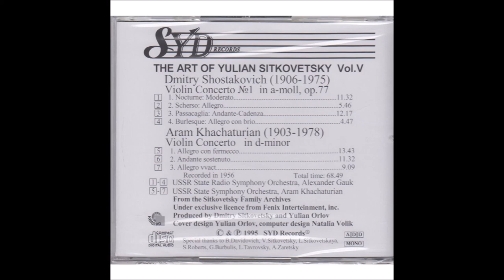Shostakovich and Khachaturian played by Yulian Sitkovsky (Live recording)1956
The Art of Yulian Sitkovetsky Vol. V - Sitkovetsky, Yulian (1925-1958)

Sitkovetsky (violin) play Dmitry Shostakovich (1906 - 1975)
Violin Concerto No. 1 in A Minor, Op. 77 Composer: Dmitry Shostakovich
Conductor: Aleksander Vasil'yevich Gauk
Orchestra: USSR State Radio Symphony Orchestra
00:00:00  Nocturne: Moderato
00:11:35  Scherzo: Allegro
00:17:16  Passacaglia: Andante - Cadenza
00:29:28  Burlesque: Allegro con brio

Sitkovetsky (violin) play Aram Il'yich Khachaturian (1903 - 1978)
Violin Concerto in D Minor Composer: Aram Il'yich Khachaturian
Conductor: Aram Il'yich Khachaturian
00:34:18  Allegro con fermezza
00:47:54  Andante sostenuto
00:59:24  Allegro vivace

Julian Sitkovetsky (en russe : Юлиа́н Григо́рьевич Ситкове́цкий), né à Kiev le 7 novembre 1925 et mort à Moscou le 23 février 1958, est un violoniste russo-ukrainien, soliste de l'Orchestre philharmonique de Moscou. Sitkovetsky est né dans une famille de musiciens amateurs. Il commence le violon à quatre ans, d'abord avec son père, Grégory, puis avec David Bertie. En tant qu'enfant prodige, à l'âge de huit ans, il est choisi pour jouer en présence du violoniste français Jacques Thibaud (1933). En 1939, il est accepté au Conservatoire de Moscou, dans la classe d'Abram Yampolsky, maître notamment de Leonid Kogan, Igor Besrodny et Rotislav Dubinsky. Dès avril, il est sélectionné pour jouer le concerto de Tchaïkovski, lors des cérémonies du 25e anniversaire du conservatoire. Au début de la guerre, il est évacué à Perm et y obtient son diplôme (1943). Peu après son retour à Moscou en 1945, Julian Sitkovetsky gagne la compétition soviétique des jeunes interprètes pour piano, violoncelle et violon – avec Sviatoslav Richter et Mstislav Rostropovitch pour le piano et le violoncelle. En 1947, il partage le premier prix des jeunes musiciens du Festival de Prague avec Leonid Kogan et Igor Besrodny. En 1948, il joue au sein du Quatuor Tchaïkovski, avec Anton Szarojewem (second violon), Rudolf Barshai (alto) et Yakov Slobodkin (violoncelle). Il épouse la pianiste Bella Davidovitch en 1950, avec qui il joue en duo. Leur fils, Dmitri Sitkovetsky, né à Bakou en 1954, deviendra un éminent violoniste et chef d'orchestre. Entre 1951 et 1954, il se produit à Berlin, Varsovie, Prague, Budapest, Bucarest, Sofia et au sein de l'URSS et crée des œuvres de compositeurs soviétiques tels que Nikolai Rakov, Mark Milan et Albert Lehman. Julian Sitkovetsky n'a jamais beaucoup voyagé en raison de son cancer du poumon, diagnostiqué en 1956. Il renonce à ses concerts la même année, après la création d'une nouvelle version du premier concerto de Dmitri Chostakovitch, appréciée par le compositeur. Il meurt à l'hôpital de Moscou en 1958, à 32 ans.
Joseph Magil (lui-même violoniste et altiste), critique du magazine American Record Guide, dit de Sitkovetsky : « ...David Oistrakh disait que Sitkovetsky vivant, il l'aurait éclipsé, lui et Kogan... Il avait un son large, ferme et concentré dans tous les registres ; une intonation impeccable, même en trille rapide ; un staccato rapide, parfaitement contrôlé ; des harmoniques puissantes et immaculées ; et aussi un sautillé clair... »

Julian (Yulian) Grigoryevich Sitkovetsky (7 November 1925 – 23 February 1958) was a Soviet violinist.
Sitkovetsky was born in Kiev. He started violin lesson at age 4, first with his father, then with David Bertie at the Central School in Kiev. As a child prodigy, he was chosen to play for Jacques Thibaud at age 8. One year later, he played the Mendelssohn concerto with the Kiev Symphony. In 1939, he enrolled in the Moscow Central Music School, class of Abram Yampolsky, whose students included Leonid Kogan, Igor Besrodny and Rotislav Dubinsky. In 1945 Julian Sitkovetsky won the All Soviet Union Young Performers Competition of piano, cello and violin (Sviatoslav Richter and Mstislav Rostropovich were the winners in piano and cello). He married pianist Bella Davidovich in 1950 and their son Dmitry Sitkovetsky (who became an eminent violinist and conductor) was born four years later.
Julian Sitkovetsky never toured much, as he was diagnosed with lung cancer in 1956. He died in Moscow in 1958 at age 32.
Joseph Magil, critic (himself a violinist and violist) of the American Record Guide, said of Sitkovetsky : "...David Oistrakh said that, had he lived, Sitkovetsky would have eclipsed him and Kogan…. He had a broad, firm, focused tone in all registers; flawless intonation; a rapid, even trill; a swift, perfectly controlled staccato; strong, immaculate harmonics; an even, clear sautillé..."